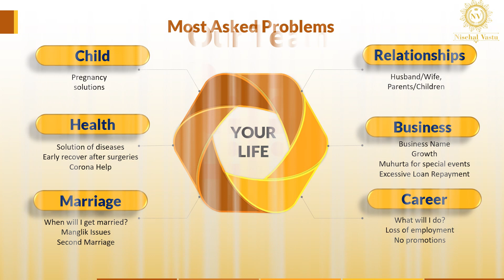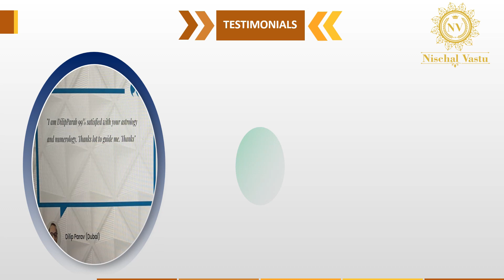Our Company Presentation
Made by Iglobalise 🙏